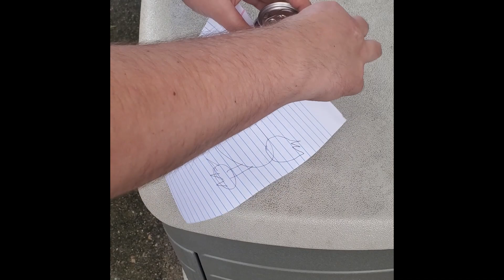Epic Quest: Saving Mr. Fuji in Pokémon FireRed Nuzlocke!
We play Pokémon FireRed with Nuzlocke rules!
1. The player must nickname all Pokémon they catch or obtain.
2. Only the first wild Pokémon encountered in a route or area can be caught.
3. Any Pokémon that faints must be released or boxed permanently. It is considered “dead” for the rest of the challenge.
4. Set Mode Clause: The battle style must be changed to "set" in the options menu, meaning the player does not get the opportunity to switch out their Pokémon after an opponent's Pokémon faints.
5. Species/Dupes Clause: The "first wild Pokémon in each area" rule does not apply in an area until a species or evolution line is encountered that has not been caught yet.
6. Nuzlocke begins when we get Poké Balls

Pokémon FireRed is a role-playing game developed by Game Freak and published by Nintendo and The Pokémon Company. It's part of the Pokémon series and serves as a remake of the original Pokémon Red and Blue games, which were released for the Game Boy in the late 1990s.

📥 Any suggestions? Leave a comment for us below!